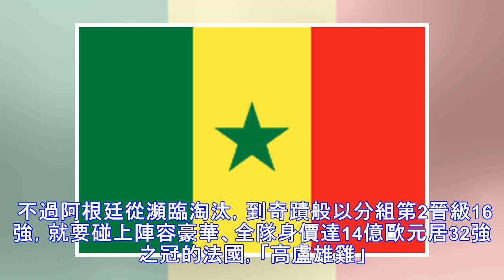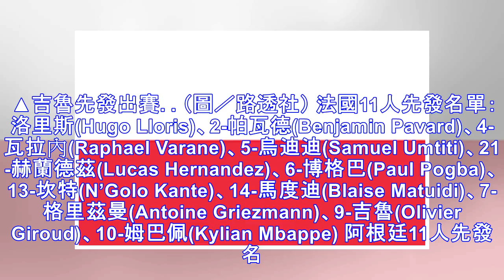世足賽／阿根廷主打無鋒戰術抗法國 先發名單出爐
▲阿根廷主打無鋒戰術。（圖／路透社） 記者顏如玉／綜合報導 2018世足賽首場16強戰，將由眾星雲集的法國，對上梅西(Lionel Messi)領銜的阿根廷，早在先發名單公布前，西班牙就有媒體披露阿根廷將會採用無鋒戰術、梅西踢偽九號位置，不過面對小組賽僅失1球的「高盧雄雞」，阿根廷能不能成功突圍，備受外界關注。 法國過往對上南美球隊相當有一套，最近8次與南美球隊交手沒有輸過，上一次敗在南美腳下，救...